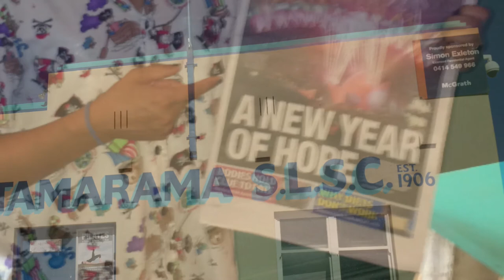The Wandering Capitalist Down Under Sydney - New Year 2015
Not only is it Summertime over Christmas, but the toilet bowl water spins in the opposite direction!